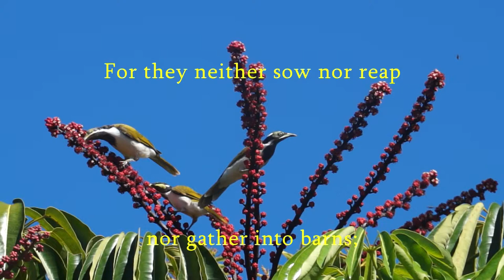Blue Faced Honeyeaters and a Rainbow Lorikeet share a meal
Bluefaced honeyeaters share the Umbrella blossom for a feed of nectar with Rainbow Lorikeets.